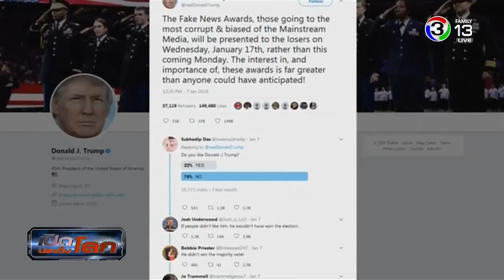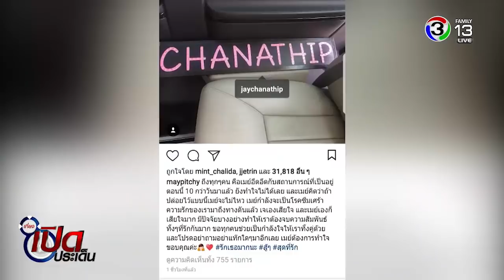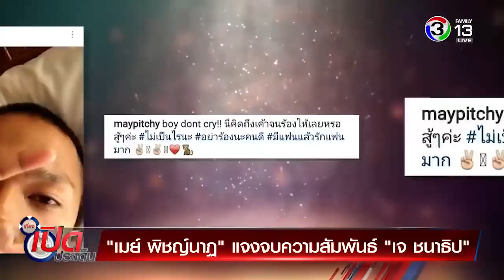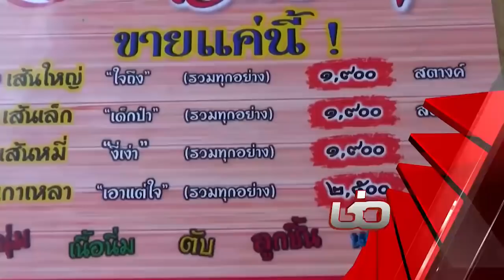เที่ยงเปิดประเด็น | เปิดประเด็นโลก, เปิดประเด็นบันเทิง | 18-01-61 | Ch3Thailand